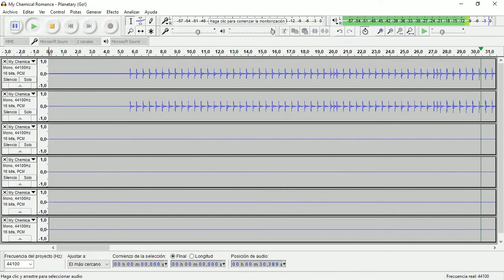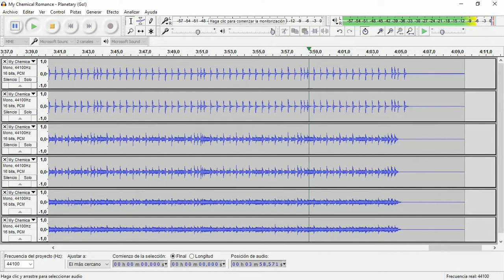Planetary (GO!) (My Chemical Romance) • Drum Track